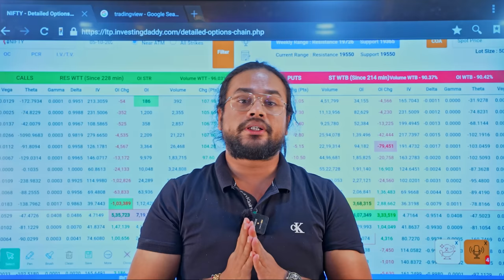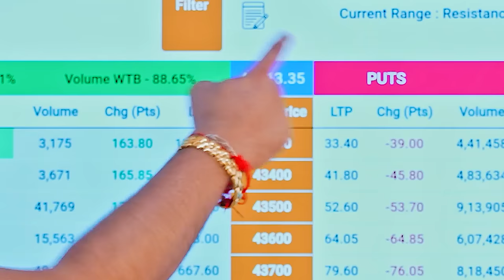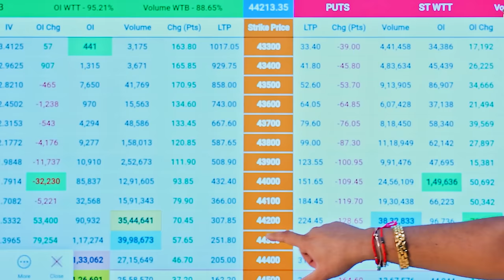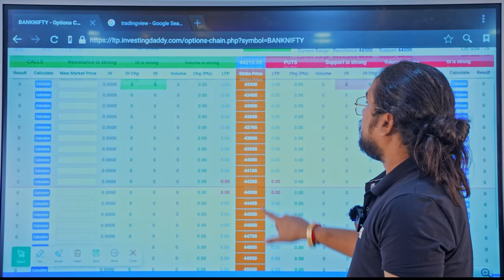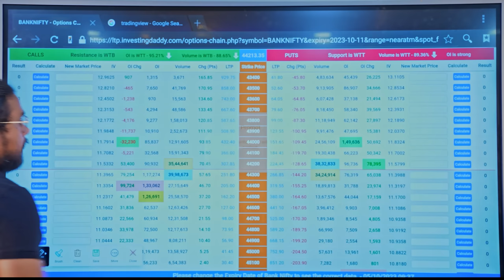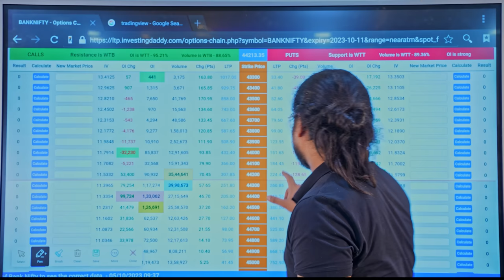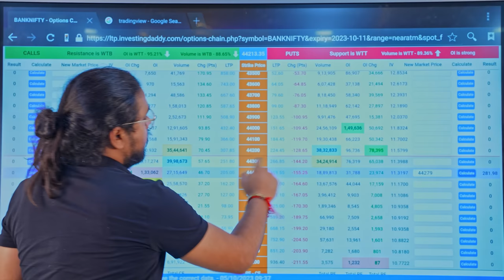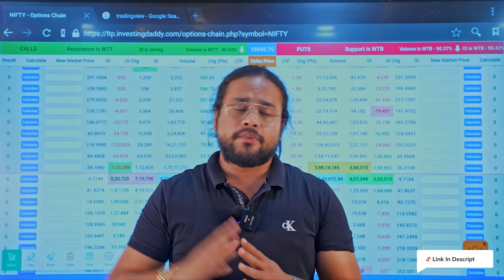आसानी से Share Bazar आपको पैसा देगा 🔥💰| EP 17 Option Chain Analysis In Hindi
Welcome to Investing Daddy's latest video on Option Chain Analysis in Hindi Series, In this informative session, Dr. Vinay Prakash Tiwari delves into the intricacies of option chain strike price slection strategy, making it accessible for beginners. Discover the key principles of option chain trading and learn how to use the LTP calculator for making informed decisions. Dr. Vinay Prakash Tiwari will guide you through the critical aspects of selecting the right strike price for profitable trades, providing valuable insights into the art of call-and-put options. If you're looking to enhance your option chain trading skills or want to know when to buy call or put options, this video is a must-watch. Don't miss out on the secrets of strike price selection for option buying, especially for intraday trading.

This Option Chain Analysis Series is presented entirely in Hindi. With a staggering collection of over 2000 videos every Friday at 7 PM, this series is a treasure trove of wisdom that equips you to navigate the world of options trading confidently. Dr. Vinay Prakash Tiwari guides you through each step of option chain analysis. Our Share Market Series in Hindi is designed to provide a holistic understanding of share market intricacies, making complex concepts accessible to all.

To make informed decisions, explore the LTP Calculator. LTP Calculator Ko Kaise Use Kare? Uncover its significance in live trading and learn how it can be a game-changer in your investment journey. Not sure where to start? Gain Basic Knowledge about LTP Calculator and understand LTP Calculator Kya Hota Hai?

Embark on your learning journey with our Free Share Market Course in Hindi. Our Share Market Free Masterclass is designed to take you from a beginner to an advanced level. With a wealth of information at your fingertips, Stock Market Free Course Online opens doors to trading success.

LTP CALCULATOR बिल्कुल फ्री में सीखिए I Learn LTP Calculator absolutely free nifty banknifty What is LTP Calculator? एल टी पी कैलकुलेटर से Trading कैसे करते हैं !

इस रविवार को लाइव मास्टरक्लास आपको सिखाएगा कि कैसे शुरू से Option Chain Analysis करना है। PAY for MASTERCLASS

Live MASTERCLASS On This Sunday will teach you how to perform option chain analysis from scratch. Time: 11:00 AM to 3:00 PM. This price will never be as low as it is Today. You have a chance to learn option chain analysis in Just Rs. 199/- (+GST). Watch this entire course in 4 hours so that you can start applying the knowledge immediately.

Important Tags -